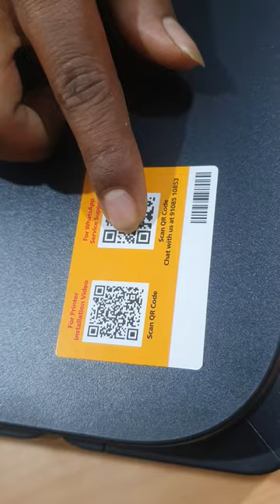UNBOXING CANON PIXMA G3010 & EXPLANATION OF FEATURES & WARRANTY..